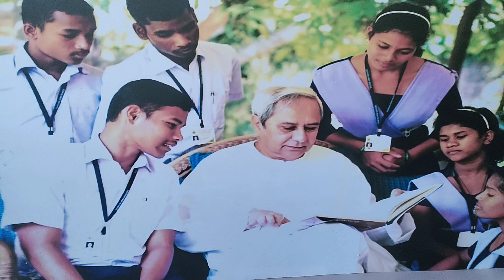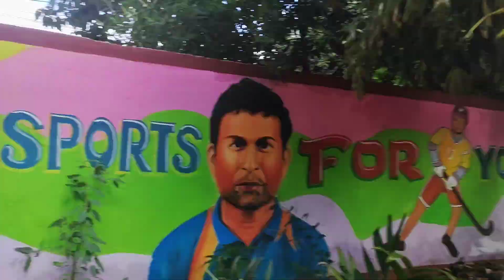Plant A Tree And Save The Earth /ସ୍କୁଲ ଛାତ୍ରଛାତ୍ରୀଙ୍କ ସହ ବୃକ୍ଷ ରୋପଣ କାର୍ଯ୍ୟକ୍ରମ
ସ୍କୁଲ ଛାତ୍ରଛାତ୍ରୀଙ୍କ ବୃକ୍ଷ ରୋପଣ କାର୍ଯ୍ୟକ୍ରମ ! Plant ATreeAndSaveThe Earth